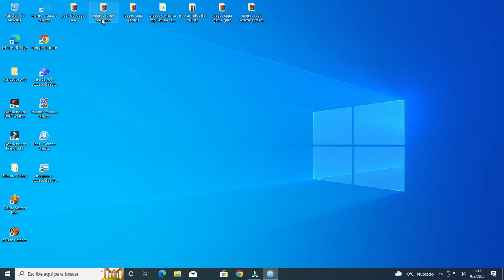Batman Returns - NES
hola amigos este es el batman returns para nintendo el juego es de accion y peleas callejeras batman tiene algunos poderes como pegar con la capa y tirar boomerangs el juego esta muy bueno es muy divertido de jugar ,el juego tiene muy buenos graficos y un sonido muy bueno no tiene voces digitalizadas ,el juego tiene muy buenos controles se juega muy bien ,batman se mueve con fluidez ,si te gusta el canal puedes suscribirte es gratis , si te gusto el video ´por favor deja un like , comenta algo ,comparte el video tambien gracias por las visitas saludos.